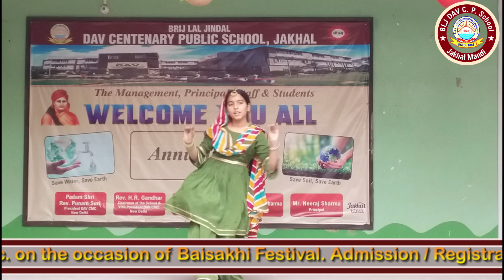Giddha Performance | Baisakhi Celebrations | B.L.J D.A.V Cent. Public School, Jakhal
In this video our students are performing Punjabi Dance activites on the occasion of Baisakhi festival. B.L.J D.A.V Cent. Public School, Jakhal has celebrated "Baisakhi" by organising different activities for students such as Speech, Dance, Poems, Songs, Paintings etc. Students have shown their talent by giving wonderful performances.